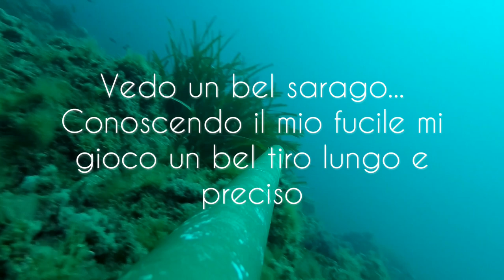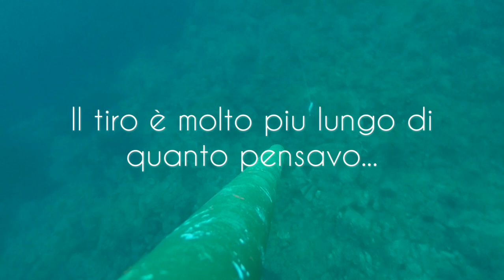Pesca sub Sarago Livornese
Siamo alla fine di Aprile 2021
Giornata stupenda con acqua limpida.
Provo qualche tuffo su un mio spot sperando di catturare un orata o qualche dentice. Purtroppo in questa giornata non girava pesce... Cosi ho deciso di fare un ultimo tuffo dove si è presentato un bel sarago. Conoscendo la mia arma tento un tiro molto lungo che va perfettamente a centro senza sbagliare un centimetro.
Questo fucile monta il sottovuoto STC 3.0
una garanzia a 360 gradi !
Ps: la sbollata che vedete durante il tiro è colpa mia poichè non avevo avvitato bene l ultimo stadio del sottovuoto, ma nonostante tutto ha fatto un bel tiro preciso.
buona visione